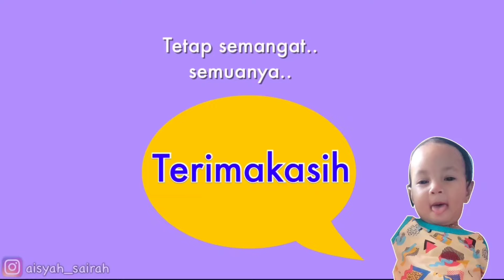SENANGNYA CIAH PUNYA PELIHARAAN BARU LAGI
Bismillahirrahmanirrahim

Trimakasih.